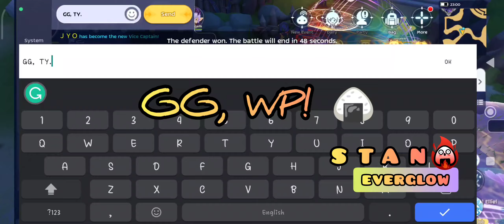Onigiri WOE ft. OnlyFams | Demigods | VINCERE | Hellraios | Syndicate | ANCIENTS | LYCAN | -KAOS-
🍙 Onigiri War of Emperium 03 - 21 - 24 🍙

Intro:
©: crimson.sai [Jonathan Vergara]

Thumbnail:
©: Lioness

⭐ Stan @EVERGLOWOFFICIAL ⭐